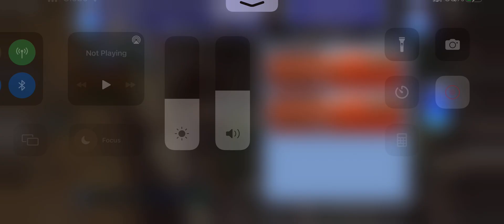DFFOO [GL]- EDGAR'S INTERSECTING WILLS LV250